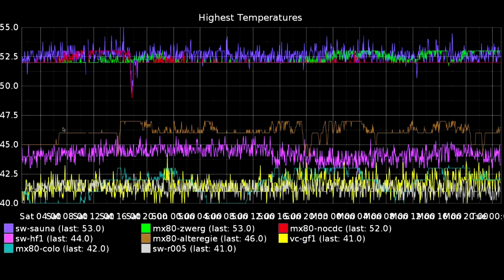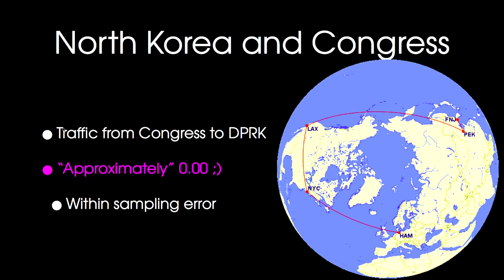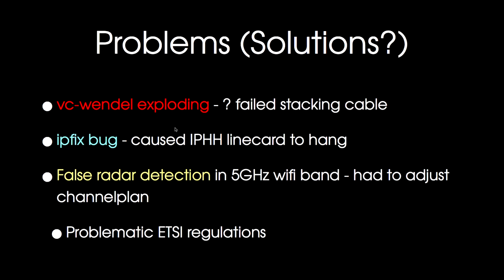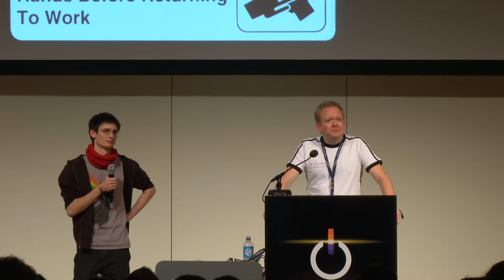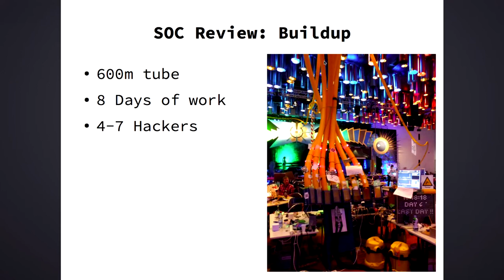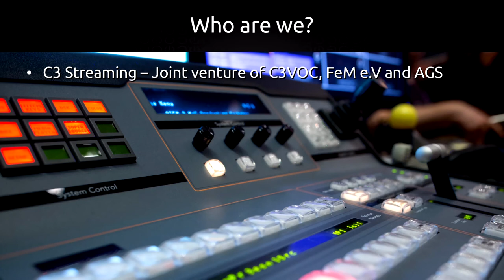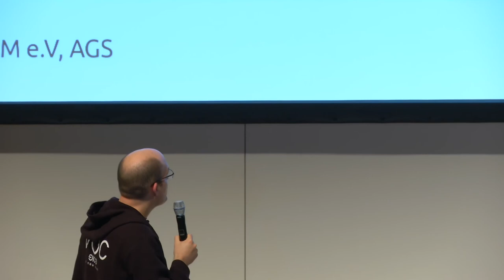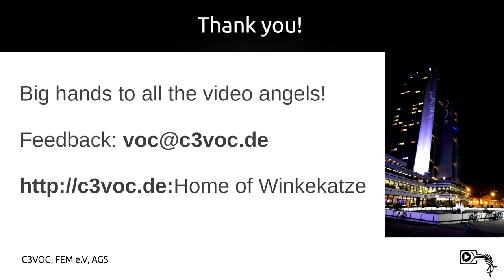Leon: 31C3 Infrastructure Review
Leon